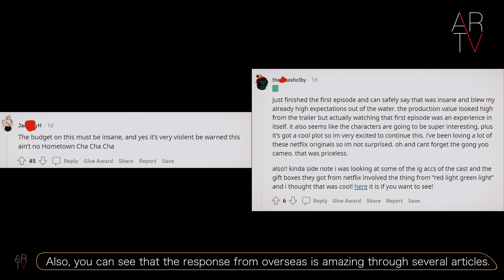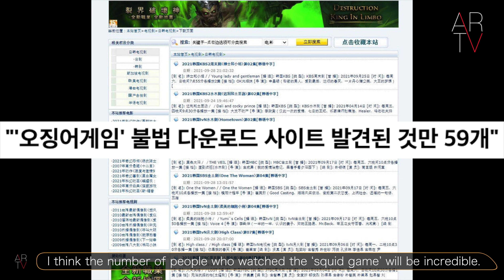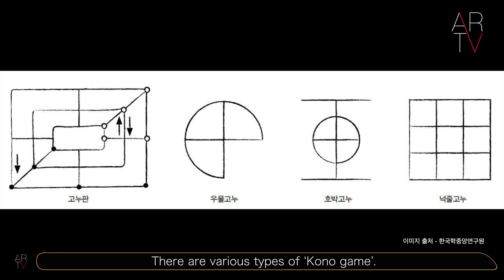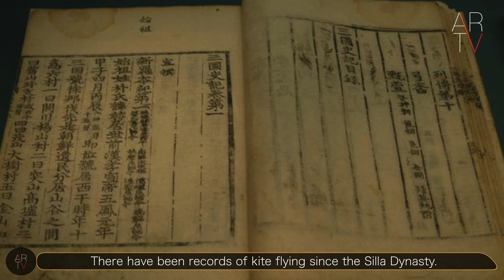I recommend it as the main game of Season 2 of "Squid Game."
There are various traditional games in Korea.
Let's learn about Korean culture through traditional Korean games.
Let's watch it together. Ssireum game.